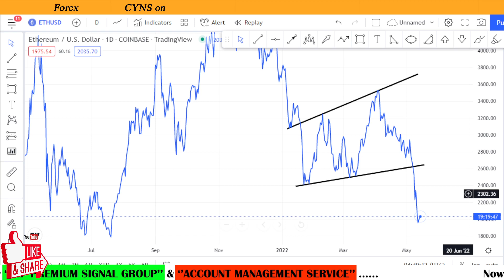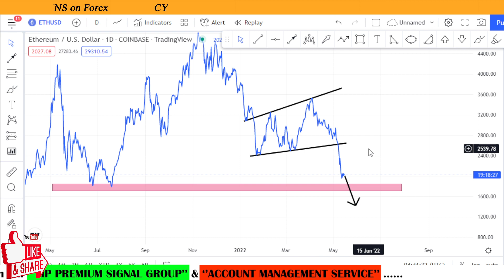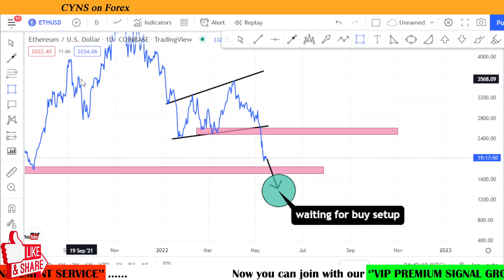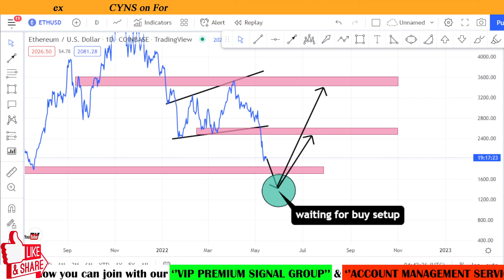ETHUSD Technical Analysis & Trading Idea for 14 May 2022 by CYNS on Forex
Hello Traders,

⭕ In this video includes - ( ETHUSD Daily Market Update for 14 May 2022 )
    ✅- Technical analysis on ETHUSD chart
    ✅- What is the next Opportunity on ETHUSD Market